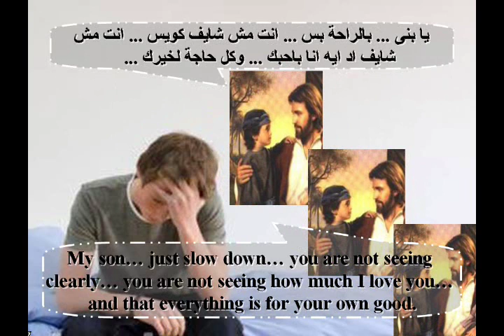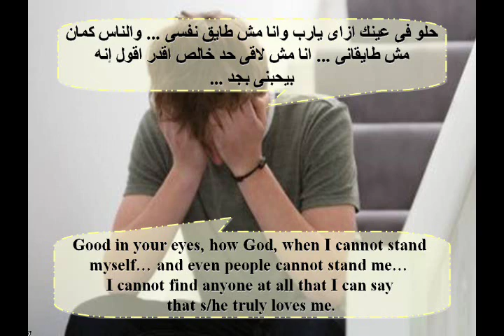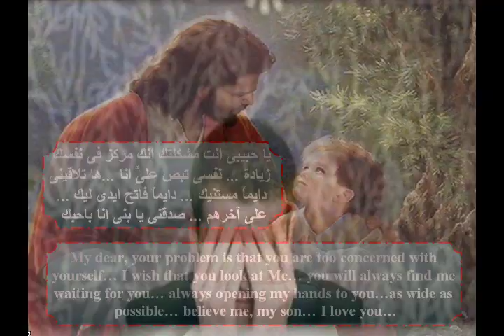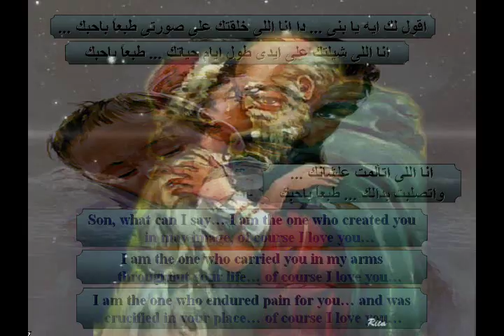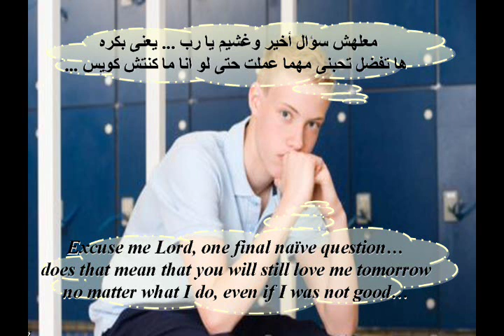أنا تعبان - تأملات - أبونا داود لمعي - أندرو